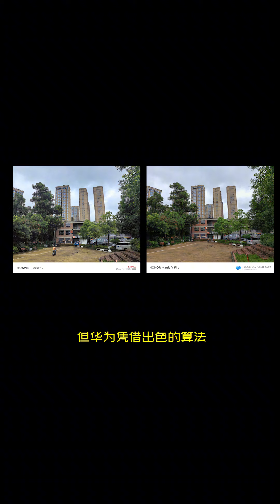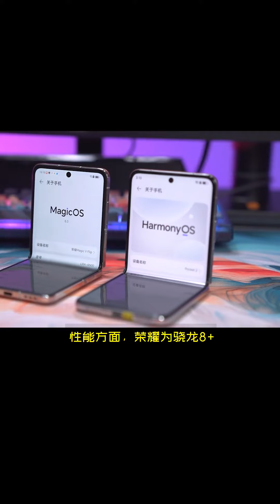小折叠屏手机火起来了！来看看这两款热门型号有啥区别